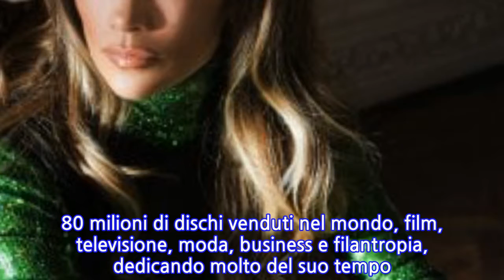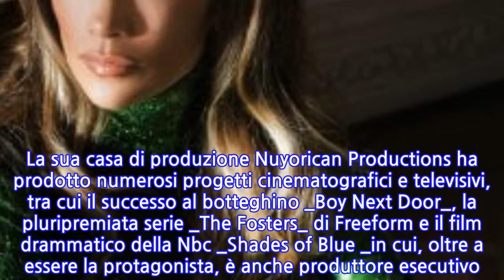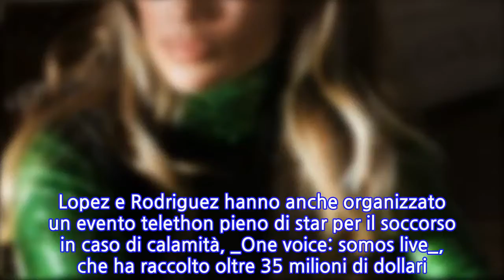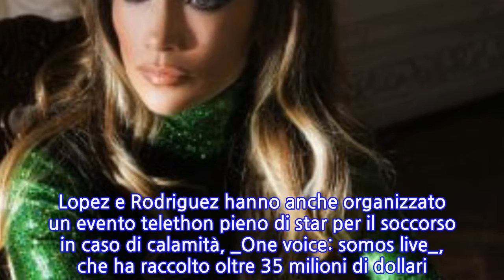Mtv, a Jennifer Lopez il Michael Jackson Vanguard Award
Mtv celebra JENNIFER LOPEZ: l'artista riceverà il MICHAEL JACKSON VIDEO VANGUARD AWARD, riconoscimento che intende onorare la ventennale carriera di una delle più iconiche e influenti star eclettiche che attraversa musica, con più di 80 milioni di dischi venduti nel mondo, film, televisione, moda, business e filantropia, dedicando molto del suo tempo anche a sostenere le cause umanitarie. Per l'occasione, J.Lo tornerà a esibirsi dal vivo nello show dei VIDEO MUSIC AWARD che si terranno il 20 agosto al Radio City Music Hall di New York, dove è anche candidata per il suo ultimo singolo _Dinero_. La sua casa di produzione Nuyorican Productions ha prodotto numerosi progetti cinematografici e televisivi, tra cui il successo al botteghino _Boy Next Door_, la pluripremiata serie _The Fosters_ di Freeform e il film drammatico della Nbc _Shades of Blue _in cui, oltre a essere la protagonista, è anche produttore esecutivo. Inoltre è anche giudice del famoso concorso di danza _World of Dance_ della Nbc. L'artista sarà anche la protagonista e produrrà il prossimo lungometraggio di Stx _Second Act_, in uscita a novembre 2018, a fianco di Leah Remini, Milo Ventimiglia e Vanessa Hudgens. Infine, Jennifer Lopez dedica il suo tempo anche a sostenere le cause umanitarie. Dopo gli uragani Irma e Maria, l'artista insieme a Alex Rodriguez ha donato personalmente un milione di dollari agli aiuti umanitari per Puerto Rico e contribuito a lanciare una campagna di aiuti umanitari, _Somos una voz_, uno sforzo sostenuto dalle celebrità per mandare aiuti alle aree colpite dall'uragano Maria. Lopez e Rodriguez hanno anche organizzato un evento telethon pieno di star per il soccorso in caso di calamità, _One voice: somos live_, che ha raccolto oltre 35 milioni di dollari. Nell'aprile 2018, l'artista è stata nominata una delle 100 persone più influenti scelte dalla rivista _Time_.